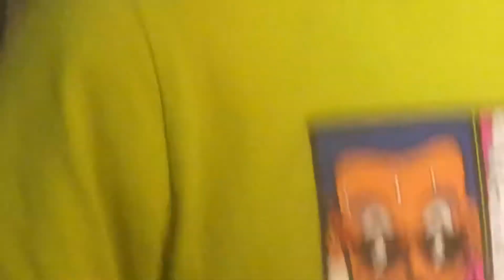two bisexual men fight over a chicken tender from dave’s hot chicken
Podcast 3 behind the scenes

If you’re reading the description please comment “Manny yeezy drip”